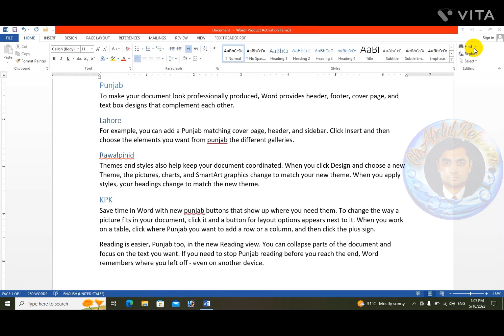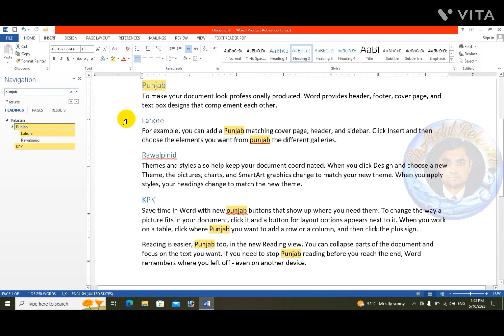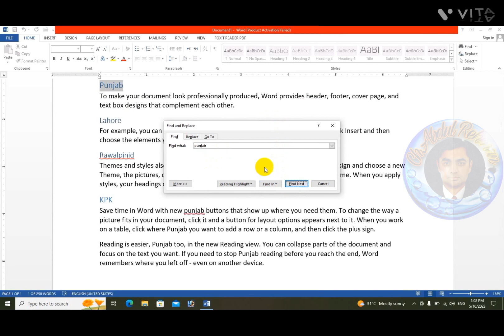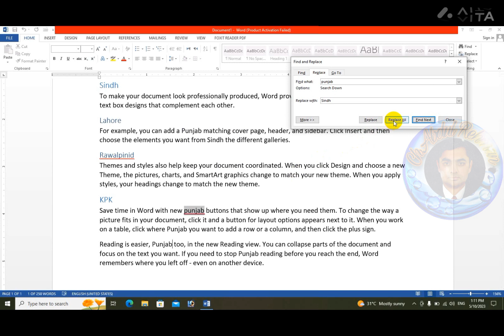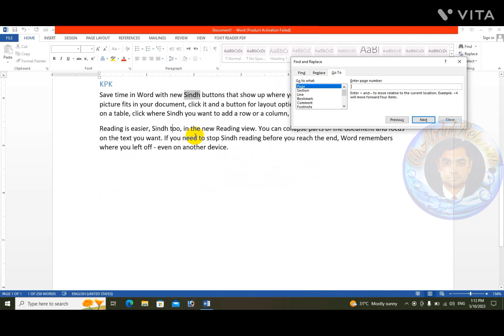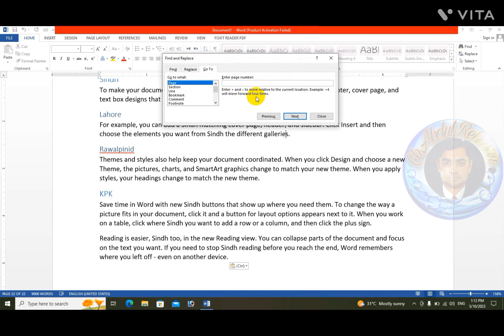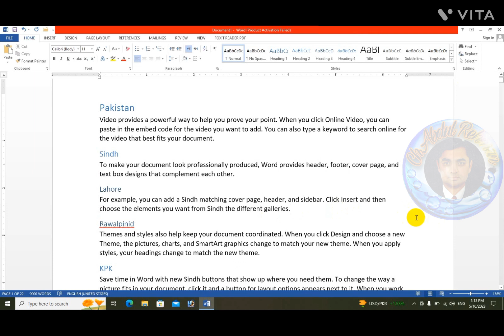How to use Find, Replace and Goto In Ms Word(Complete course)